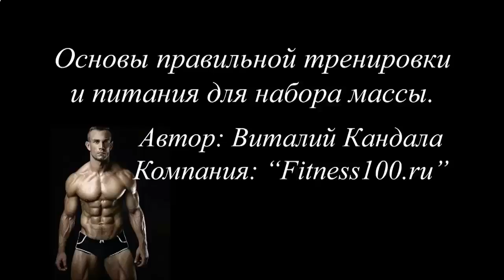КАК НАКАЧАТЬ ПРЕСС MAIL